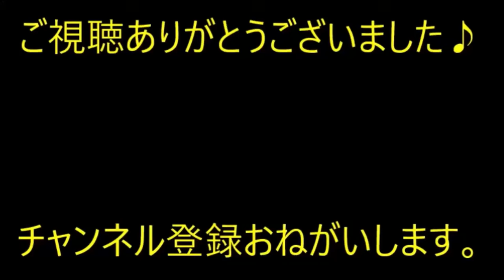オタク友達のＡ「プロの作家になる」と言ってた。卒業してちょうど１０年ぐらいたった時、Ａと共通の友人Ｂに会い話を聞いてみると…【痛快・スカッとジャパン】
※動画音楽
　LAMP BGM　様